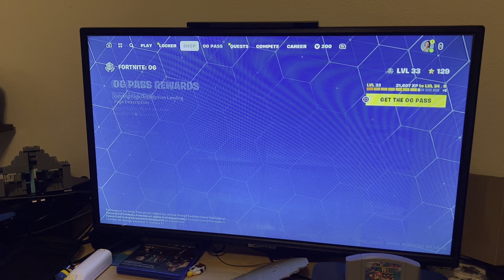Tripp tries to get the W